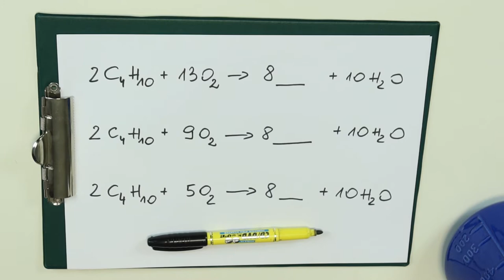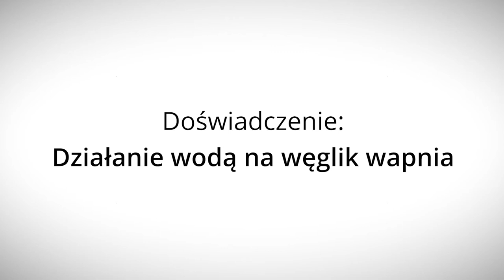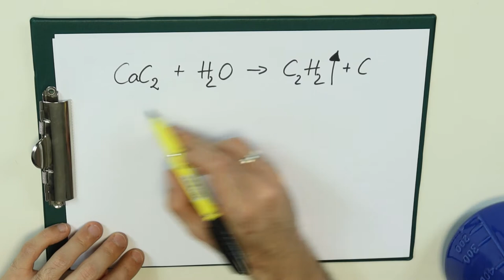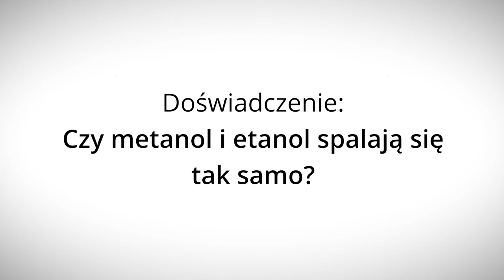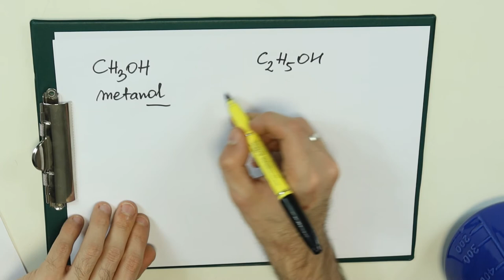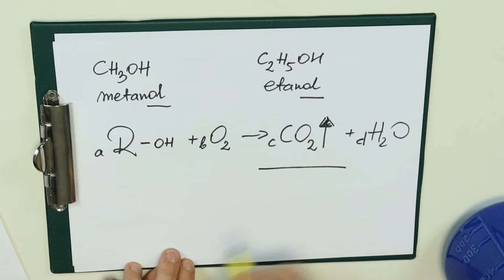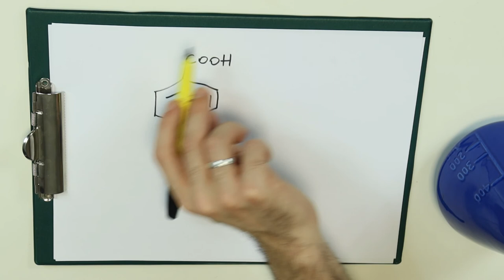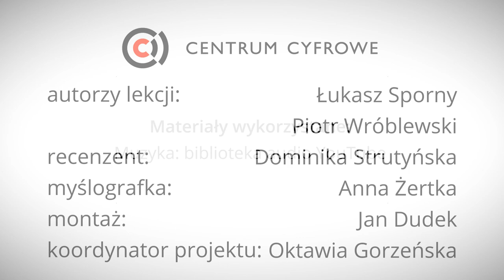„C” to ważny symbol w chemii - Lekcje w sieci - eksperymentalnie!